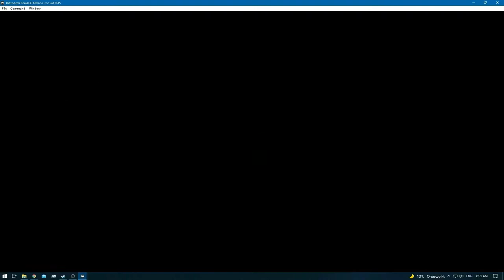Donkey Kong 64 [RA] [Redone] - Ep 6 - Crystal Caves - Lanky Kong [SPE]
[Kong's]

* Lanky Kong - [Current] [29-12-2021] [Behind Schedule]
* Tiny Kong [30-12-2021] [Behind Schedule]
* Chunky Kong [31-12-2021] [Behind Schedule]
* All in One [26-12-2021] [Behind Schedule]

0:00 - [YouTube Time Stamp Feature] [YT Chapters]
0:02 - [Crystal Caves]
0:32 - [Cluster Color Banana's] [5/100]
0:47 - 7:48 [Slide Race - Failures]
7:50 - 9:28 [Slide Race - Success]
9:38 - [1/5] Golden Banana]
10:15 - [Color Banana [Balloon] [15/100]
10:21 - [Banana Coins - x2] [2/11]
11:48 - [2/5] Golden Banana]
12:43 - 12:46 [Banana Coins - x3] [5/11]
12:50 - 13:03 [Color Banana's - x10] [25/100]
13:25 - [Color Banana's [Balloon] [35/100]
13:48 - [Cluster Color Banana's] [40/100]
14:18 - [Cluster Color Banana's] [45/100]
17:04 - [3/5] Golden Banana]
17:31 - [Banana Coins - x3] [8/11]
18:48 - [Cluster Color Banana's] [50/100]
18:58 - [Blue Blueprint] & [Cluster Color Banana's] [55/100]
19:02 - [Cluster Color Banana's] [60/100]
19:06 - [Cluster Color Banana's] [65/100]
19:45 - 19:47 [Color Banana's - x2] [67/100]
19:50 - 19:52 [Color Banana's - x3] [70/100]
20:37 - [4/5] Golden Banana]
21:11 - 21:14 [Cluster Color Banana's - x3] [85/100]
22:05 - [Color Banana] [86/100]
22:37 - [Color Banana] [87/100]
22:39 - [Color Banana] [88/100]
22:41 - [Color Banana] [89/100]
22:48 - [Color Banana] [90/100]
22:55 - [Color Banana's [Balloon] [100/100]
22:58 - [5/5] Golden Banana]
23:37 - [Banana Coins - x3] [11/11]
24:02 - 24:04 [Banana Coins - x3] [Wrong Level - This is inside Gloomy Galleon] [This doesn't belong inside this video lol]
24:06 - [End of the Episode]